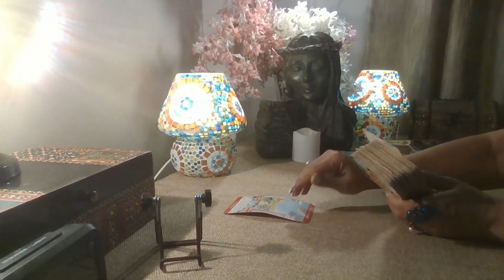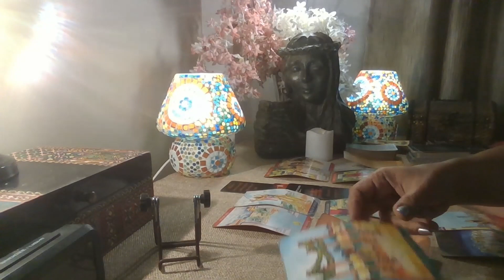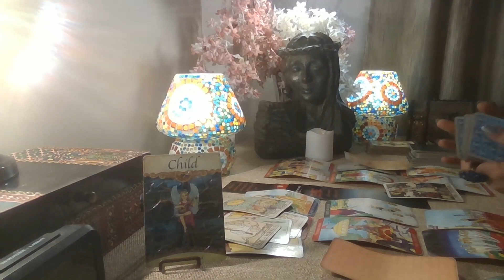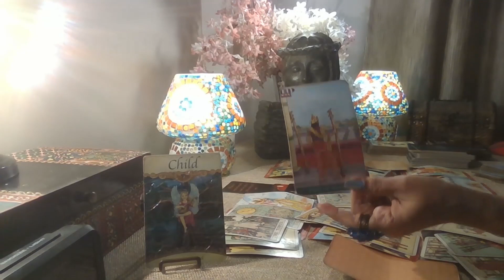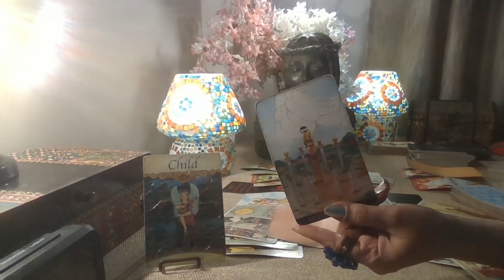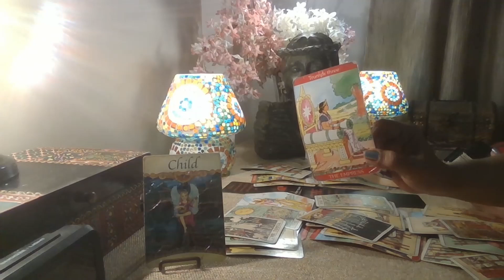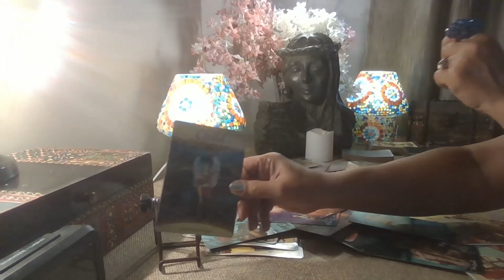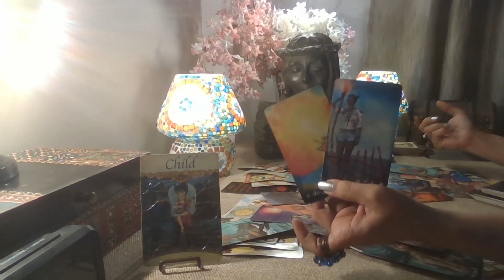Libra Tarot - THOUGHT THEIR SEAT WAS RESERVED !! / February 2022 /